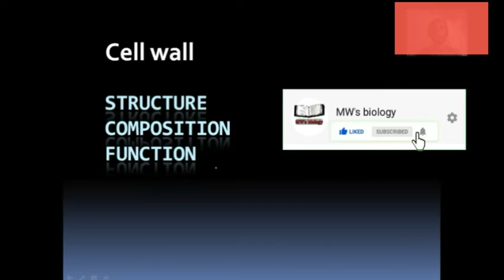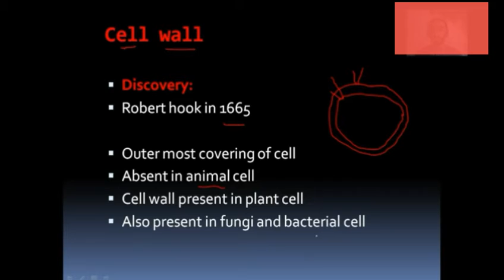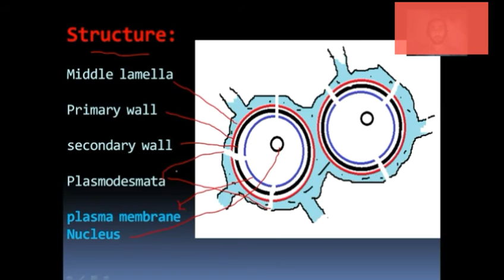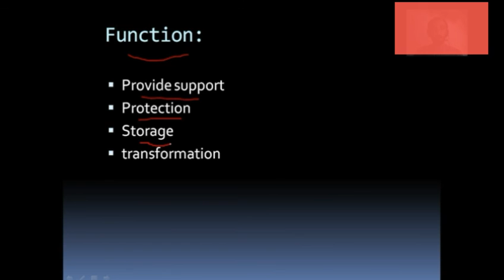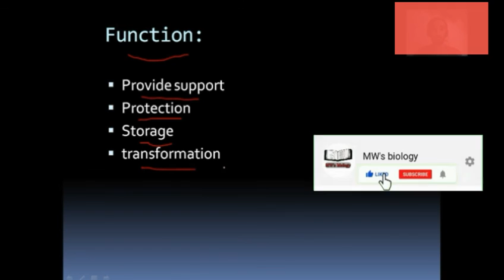What is cell wall? | structure of cell wall | to the point Urdu and Hindi lecture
Students in this video you will learn about,
What is cell wall,
Composition of cell wall,
Structure of cell wall,
Function of cell wall in Urdu/Hindi lecture.
Cell wall kia hy.
Cell wall ka function.
Cell wall ki composition kia hy.
Cell wall ka structure
Primary wall
Secondary wall
Middle lamella
Plasmodesmata
Cell organelles/cytoplasmic organelles.

For Class 9th (ninth)
For Class 10th(tenth)
For Class 11th(eleventh)
For Class 12th(twelfth)